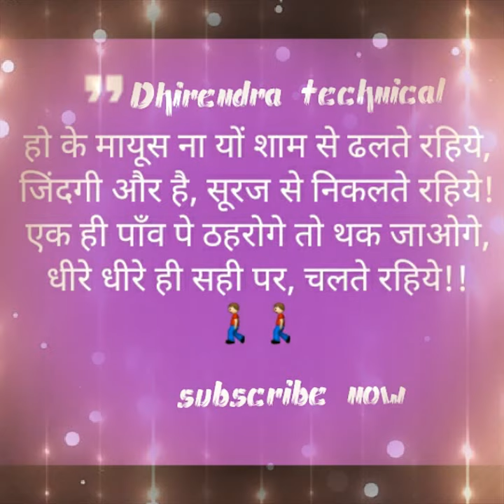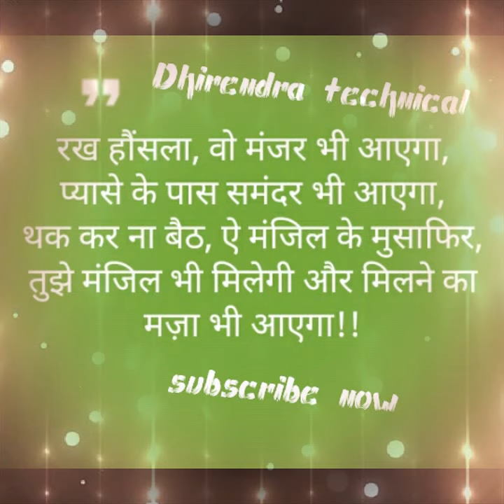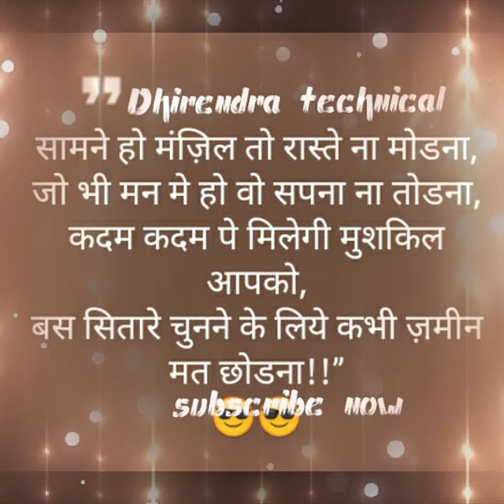परेणादायक विडियो inspirational video........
Motivational video published on 25/07/2017.
by Dhirendra technical